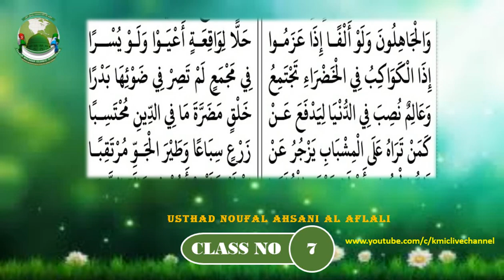ആലിമും ജാഹിലും തമ്മിലുള്ളവെത്യാസം|റസാനത്ത് ആശയ പഠനം|Usthad Noufal Ahsani Al Aflali|class 7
KMIC യില്‍ നടക്കുന്ന എല്ലാ ക്ലാസുകളും (മുന്‍ ക്ലാസുകളും) മറ്റു നാട്ടില്‍ നടക്കുന്ന ലൈവ്പ്രോ ഗ്രാമുകള്‍ ലഭിക്കാനും സന്ദര്‍ശിക്കുക

KMIC യിൽ നടക്കുന്ന എല്ലാ ക്ലാസ്സുകളും ചെറിയ MB യിൽ ഓഡിയോ ആയി ലഭിക്കാൻ താഴെ കാണുന്ന ലിങ്കിൽ join ചെയ്യു